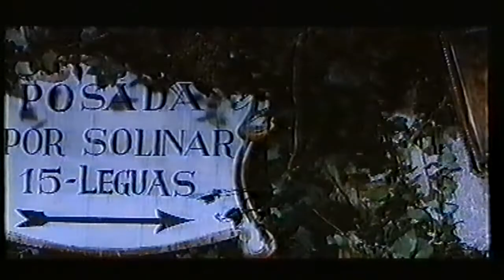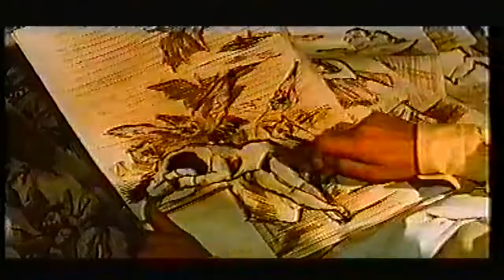Обнаженная маха(Италия, Франция, США, 1958г)Советская прокатная копия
• На этом канале выкладываются фильмы  в том виде, как они были записаны с эфира или оцифрованы с кассеты, пленки и т.п.
• Карта Сбербанка : 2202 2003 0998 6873
• Тип релиза : VHSRip
• Перевод :  Профессиональный (дублированный) - Центральная студия киноактёра "Мосфильм"
• Страна : Италия, Франция, США
• Жанр : приключения, биография, драма, мелодрама
• В главных ролях : Ава Гарднер, Энтони Франчоза, Амедео Наццари, Джино Черви, Леа Падовани...
• О фильме :  Историко-биографический фильм о романе художника Франсиско Гойи и герцогини, позировавшей для его знаменитого шедевра "Обнаженная маха".
Она богата, молода и красива, она подчиняет своему влиянию всех — даже испанского короля; среди ее любовников — всесильный премьер-министр Годой. Полюбив Гойю, она находит в себе силы отказаться от собственного счастья ради того, чтобы художник мог спокойно создавать свои шедевры, не страшась костра инквизиции.